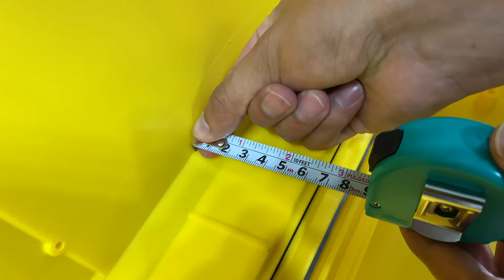Harderback SE920 Foam Maleta Porta herramientas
Harderback Maletas de plastico resistente , SE920 puede usarse para todo tipo de aplicaciones: desde médicas hasta de alta tecnología,  industriales y electrónicas, militares y policiales gubernamentales, náuticas, médicas, al aire libre y muchas más.

Dimensiones Internas: 55.88 x 34.29 x 21.59 cm
Precio: 308 USD